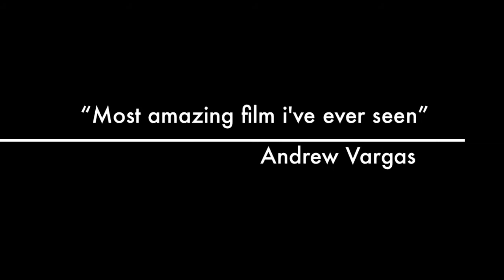Introduction to the Cold War